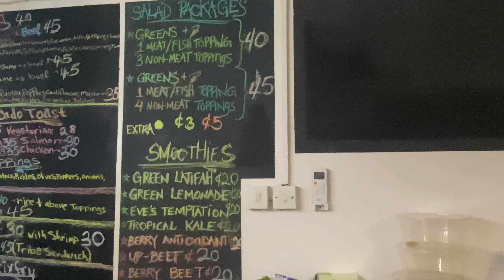Rencontre avec une expatriée et des locaux au Ghana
Réseaux :

Clubhouse : perso : Kwamejalen | club : Le salon K

Avec amour,

K